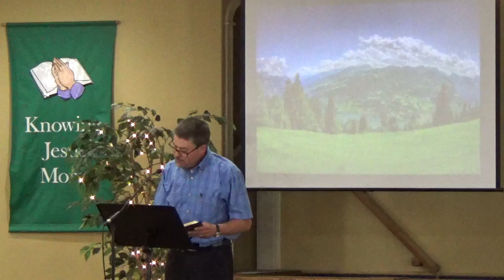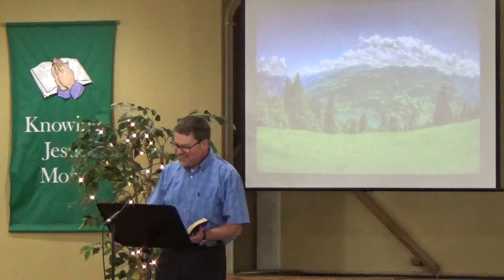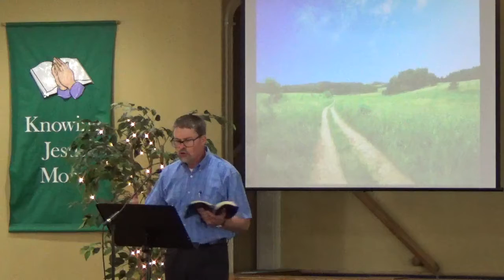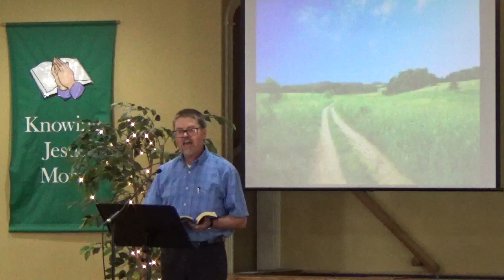Message July 19th 2020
Message from Cornerstone Bible Church Burtts Corner NB Pastor Steve Matthews